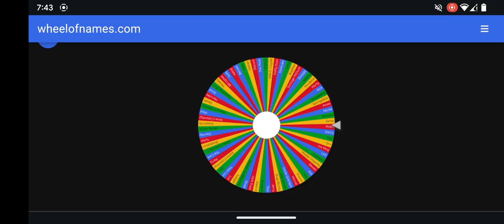Disney, DreamWorks, Cartoon Network+ Extras vs YouTube and Video Games Part 19